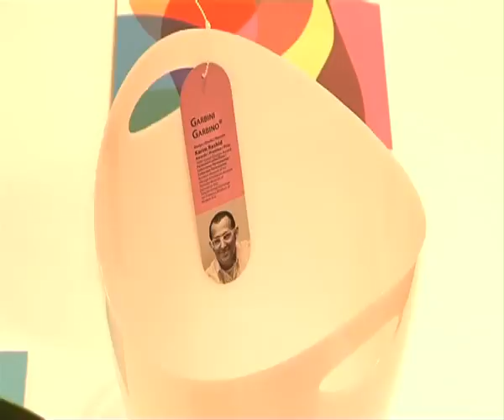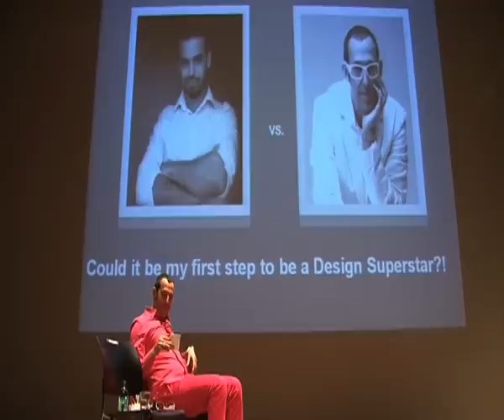KARIM RASHID előadása a MOME-n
2011 február elején Budapestre látogatott napjaink egyik legnépszerűbb amerikai designere, Karim Rashid.
A MOME-n megrendezésre került előadásra több, mint hatszázan voltak kíváncsiak.